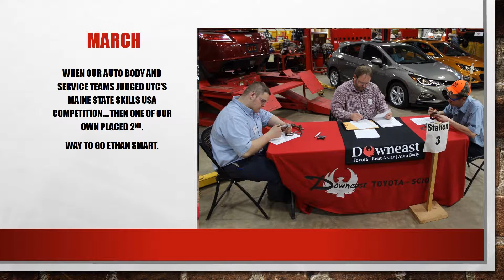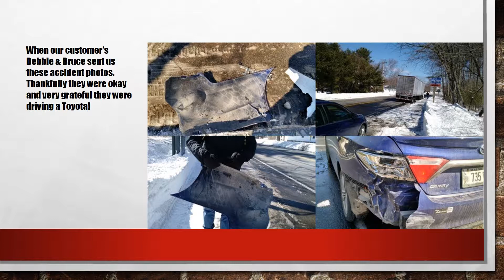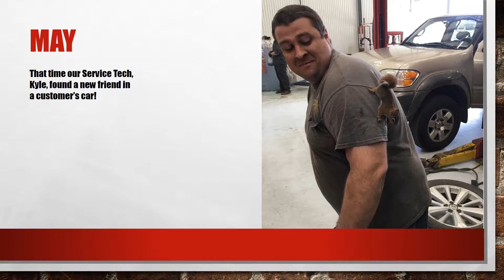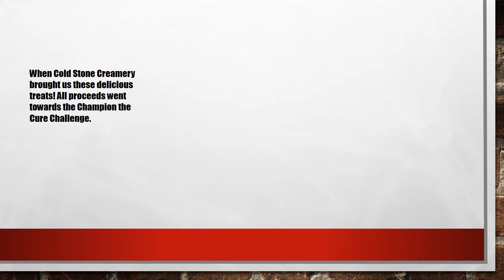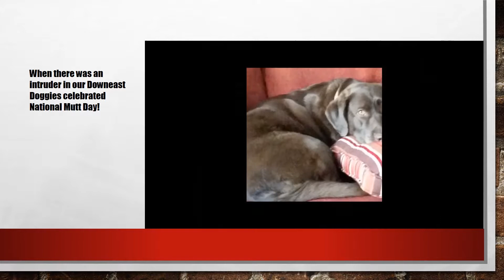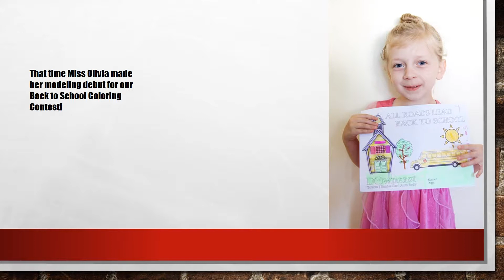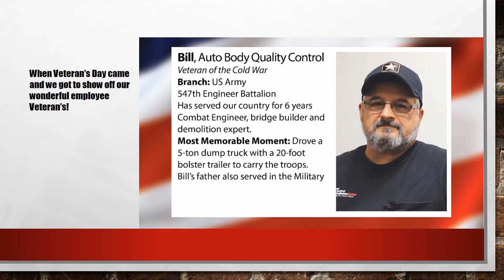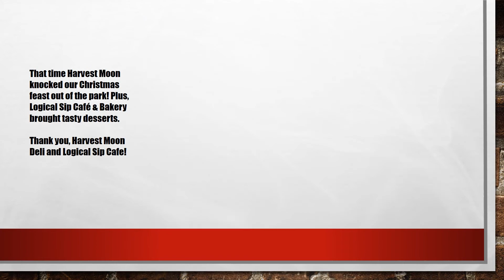Downeast Toyota 2017 Highlights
Looking back at our great year! Thank you 2017 and here's to a better 2018!

Downeast Toyota
652 Wilson St.